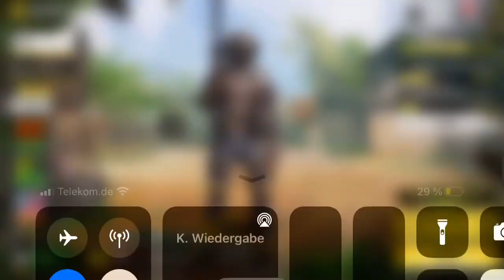Call of Duty